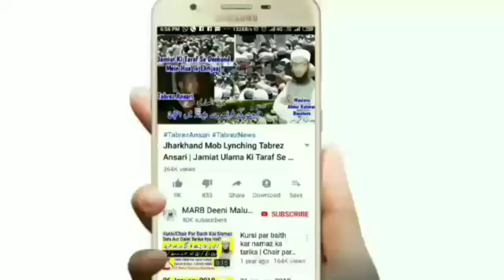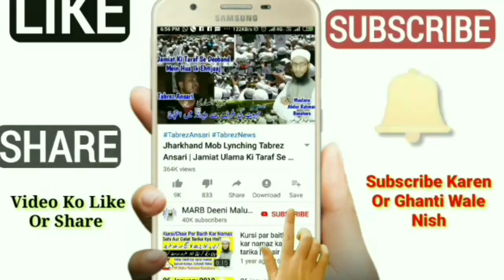Eid Ki Namaz Ka Tarika 2021 | Eid Ki Namaz Kaise Padhe | Eid Ul Azha Ki Namaz | عید کی نماز | MARB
Eid ki namaz kaise padhe 2020 new bayan eid ki namaz ka tarika kya hai? Lockdown ki wajha se ghar me eid ki namaz kaise padhe sahi Tarika kya hai eid ul fitr ki namaz 2020 by Mufti Abdur Rahman Banahara MARB Deeni Malumaat YouTube Channel

2⃣ WhatsApp Par Ham Se Judne Ke Liye Aap Apne WhatsApp Number Se Hamare WhatsApp Number Ko Apna Naam Aur Mukammal Adress Ke Saath Add Likh Kar SMS Send Karen,

3⃣ Koi Sawal Yani Masla Masaail Puchna Ho To Aap Comment Ke Zarya Puch Sakte Hain Ya Mufti Sahab Ke Number Par Call Kar Ke Puch Sakte Hain,

4⃣ Channel Ke Bare Mein Kuch Batana Ho Ya Aap Apni Video Dalna Chahte Hain To Rabta Kar Sakte Hain,
🌎MARB🌎
Channel By :- Mufti Abdur Rahman Banahara
Full Adress:-